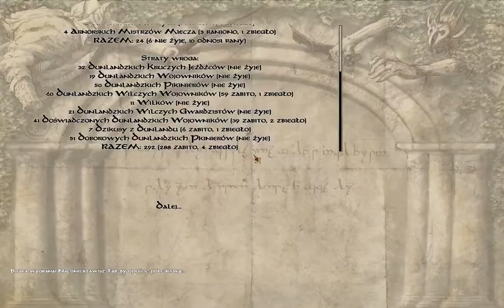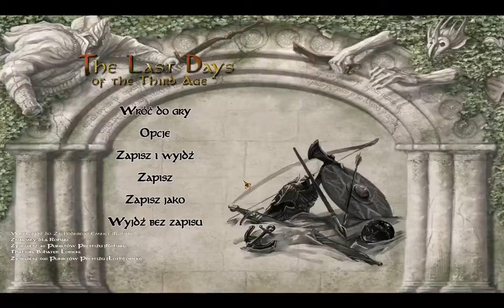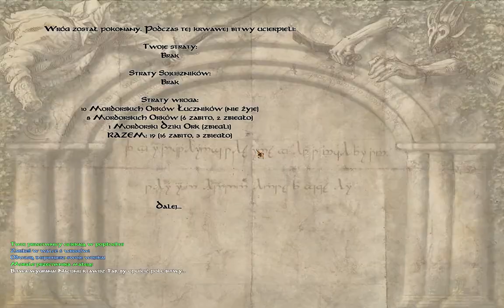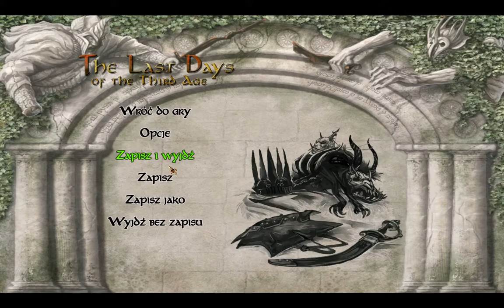M&B The Last Days of Third Age odc 24 Bitwa z Mordorem